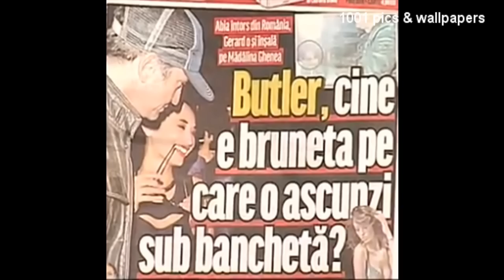Radu Banciu o face muci pe Madalina Ghenea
Radu Banciu rade de prostia fostei iubite a lui Gerard Butler. Într-un ziar scrie că Butler o înșeală pe Mădălina. Butler i-a dat un test de cultură generală, și după ce l-a căzut, s-a despărțit de ea.